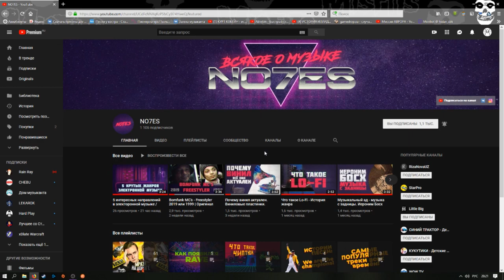Пионерлагерь Пыльная Радуга (ППР) - Тяжело и медленно КАК ИГРАТЬ? [РАЗБОР ДЛЯ НОВИЧКОВ]